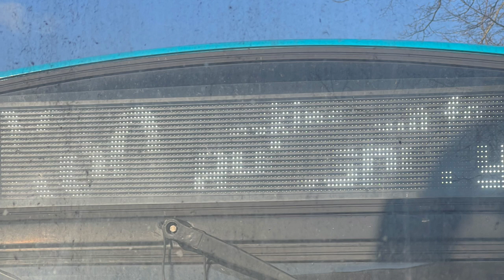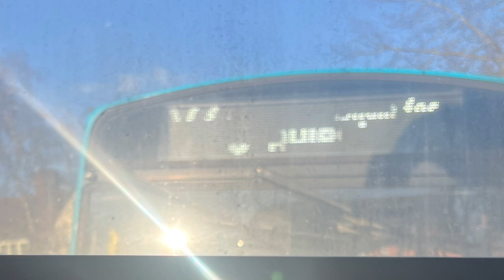*FULL KICKDOWN & THRASH* Arriva Beds and Bucks - VDL SB200 Wright Pulsar 2, 3870 MX12KWZ on X60.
Something quick welded together of a pretty decent run on one of the fast sections on X60. Unfortunate it isn’t like what it was when I had a Citaro on it.

This bus was serving Route X60 from Central Milton Keynes to Buckingham High Street

MX12 KWZ, 3870
VDL SB200, Wright Pulsar 2
Voith 4 speed